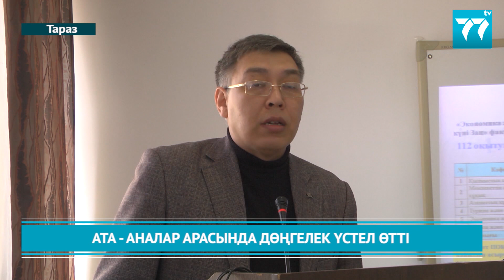АТА - АНАЛАР АРАСЫНДА ДӨҢГЕЛЕК ҮСТЕЛ ӨТТІ